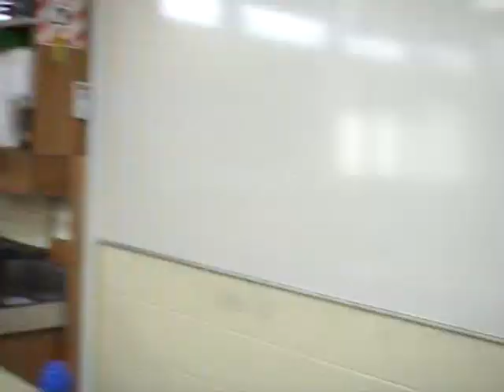Valentines Day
A Hillcrest High School video recording the events of Valentines Day